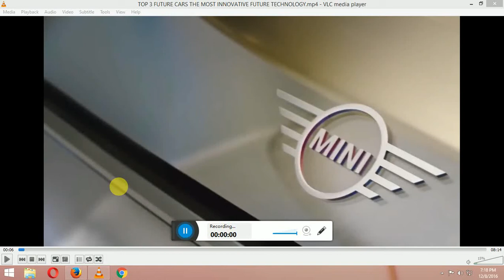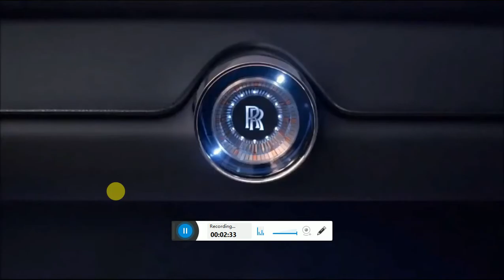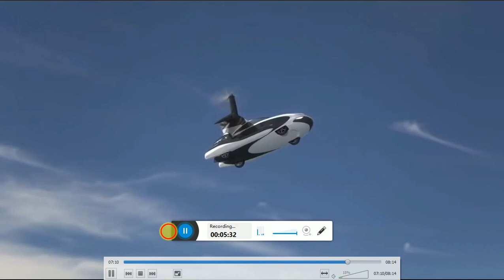top 3 future car in the world in Bengali language